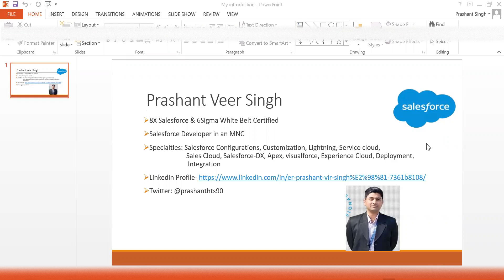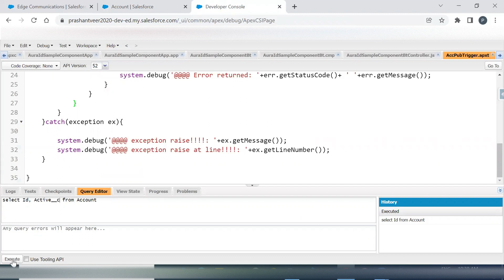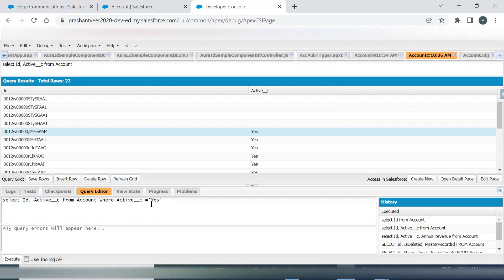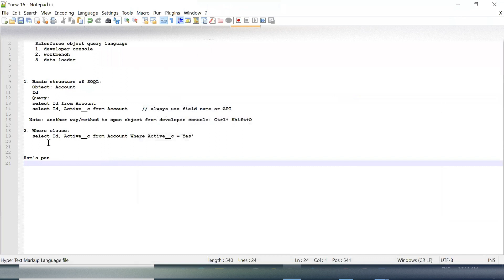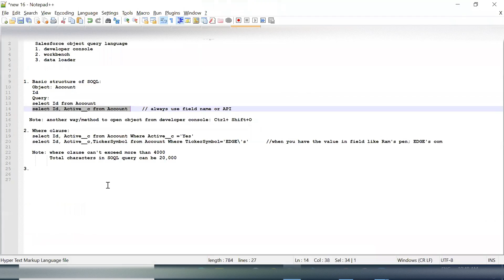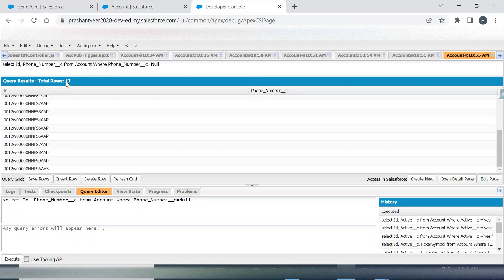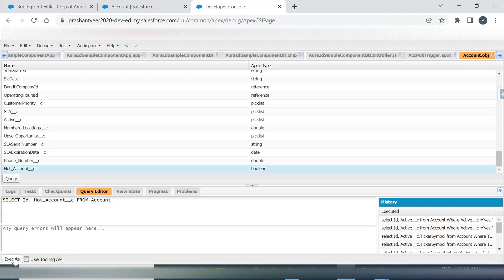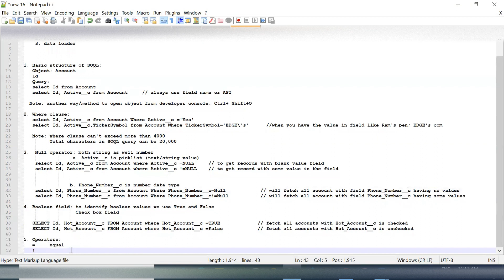Day 01 Part 1: Learn SOQL (Check description) Salesforce Apex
Organizer:  Er. Prashant Veer Singh